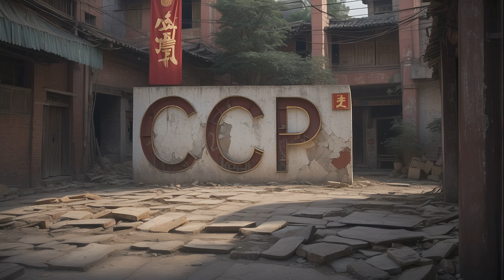Kavanagh highlighted CCP conflicts.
Public Expression and Free Speech: During public performances at St. Pancras station, Brendan Kavanagh underscored the conflict between individual liberties and CCP interventions, highlighting the UK's commitment to free speech principles. [➊]

Cultural Conflict: Events at St. Pancras involving Chinese tourists and the police have highlighted the tension between Western democratic ideals and the perceived authoritarian tactics of the CCP.

Community Support: Brendan Kavanagh has garnered substantial support from international communities, especially Taiwanese and British audiences, in his stand against presumed CCP operatives.

Social Media Impact: The 'Piano Incident' videos, widely shared across the globe, have ignited global discussions on the CCP's strategies and their far-reaching implications beyond Chinese borders. ➍

Legal and Social Repercussions: Despite CCP's legal threats, Brendan Kavanagh's videos remain accessible online, fueling and sustaining ongoing debates about privacy, free speech, and authoritarian control. ➎

Effects of viral videos on perceptions of the CCP
Global support for Brendan Kavanagh's cause
Legal hurdles for advocates of free speech
Influence of social media on exposing authoritarian actions